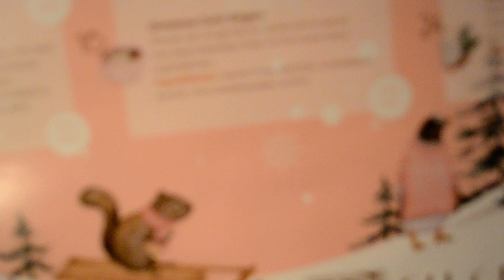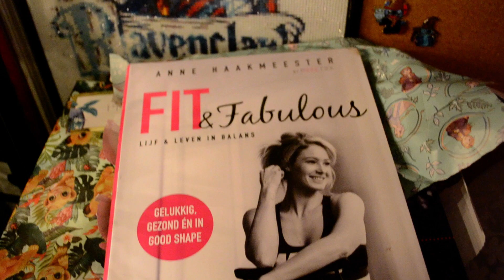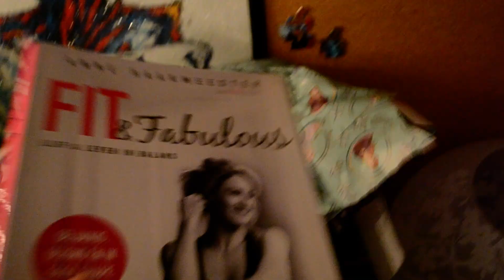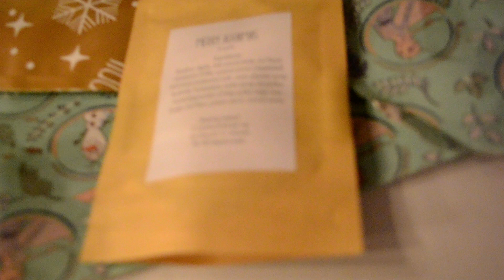adventskalenders 2023 dag 13